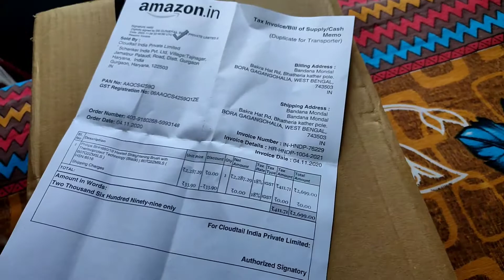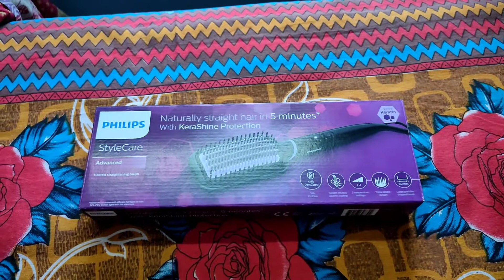PHILIPS HAIR STRAIGHTENING BRUSH || Review & Unboxing | Does It Really Works?HOW TO USE STEP BY STEP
Today I will be doing PHILIPS HAIR STRAIGHTENER BRUSH Review and Unboxing, my hair were treated straight but now I don't want to go for that chemical treatment again, so thought to try this hair brush which will straighten the hair naturally.

Philips BHH880/10 Heated Straightening Brush with Thermoprotect Technology (Black) :